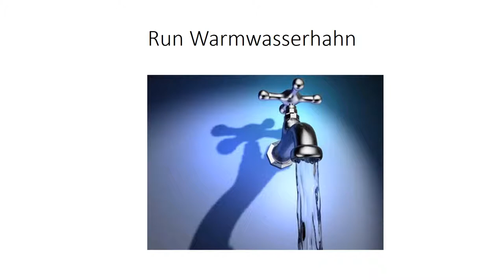Ausschalten Gel Warmwasserbereiter BOSCH